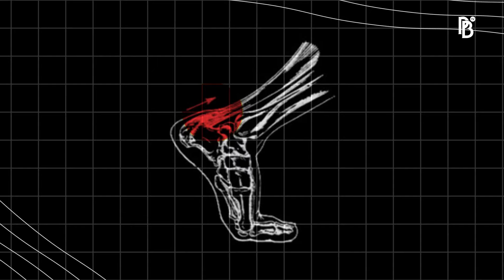Las Más ÉPICAS HAZAÑAS de unos Juegos Olimpicos | Ni te Imaginas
VE esto y dime si los HUMANOS no son increíbles

Cuando hablamos de momentos increíbles e inspiradores de todos los tiempos tenemos que irnos a lo más alto del deporte, los juegos olímpicos. Te presentamos una compilación de lo más épico en la historia, te sorprenderás de cosas que ni te imaginabas habían sucedido.

Intenta ver esto sin llorar, ¡Vamos a ello!
¿Quieres ver más? Te esperamos en nuestro Patreon (Tier Rutinas Infinitas), por éste medio, no solo ayudas a mejorar el contenido que creamos para ustedes, además ofrecemos una base de datos de rutinas de entrenamiento con actualización permanente, para guiarte paso a paso en tu camino de entrenamiento, por sólo $5 mensuales. Son 5 los niveles que debes dominar. Te esperamos y ¡MUCHAS GRACIAS! por tanto apoyo
L@s Atletas que estén en Venezuela y Colombia sepan que en esos países estamos diseñando y construyendo equipos (estructuras) de entrenamiento para el hogar, parques etc. No dudes en contactarnos a o al Whatsapp / .

PRO-BARRAS "PB" es un equipo de profesionales en la preparación física e ingenieros en el diseño y construcción de implementos deportivos. Creado para fomentar un Mensaje Real de Preparación Física y Motivación.

Acompáñanos para hacer de la humanidad una Comunidad.